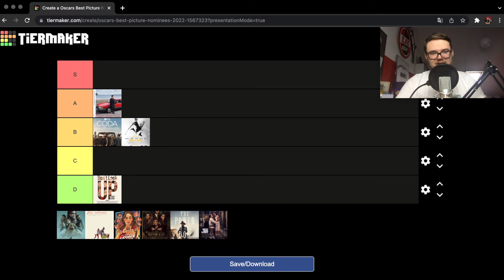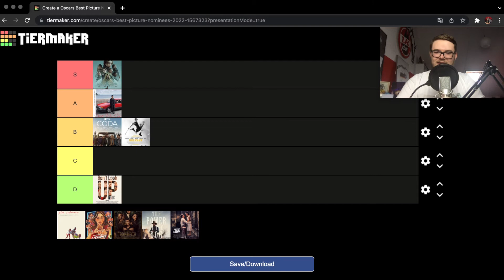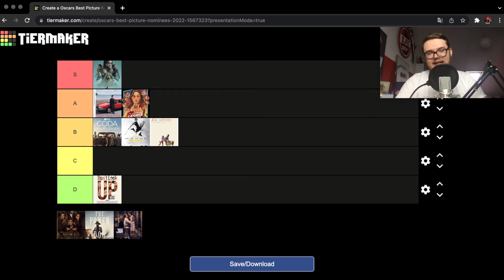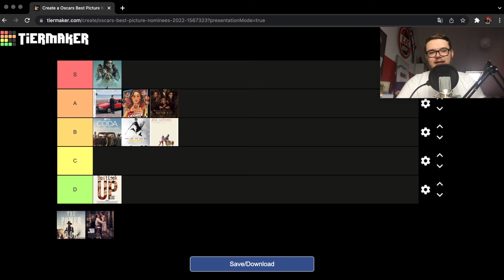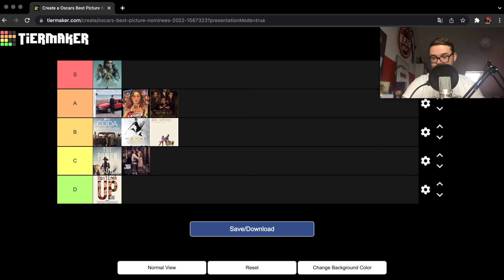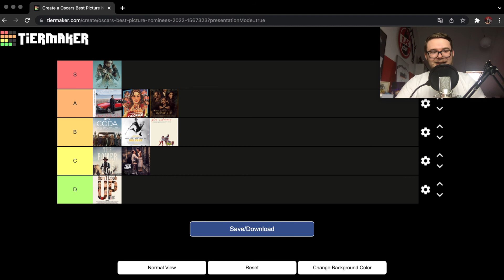Alle BEST PICTURE-Nominierten im Ranking | Der große OSCAR-Check | Topliste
In diesem Video stelle ich euch vor, welcher Film meiner Meinung nach den Oscar für den besten Film verdient hat und wer die Auszeichnung aber leider wahrscheinlich gewinnen wird. Was ist denn eure Meinung? Schreibt dies gerne in die Kommentare.

Auf Letterboxd schreibe ich auch Kritiken und ihr bekommt immer wieder Filmtipps.

Vielen Dank an Tim Carrey, der sich um die Designs des Kanals kümmert. Auch er betreibt einen YouTube-Kanal über Filme, also guckt euch das an